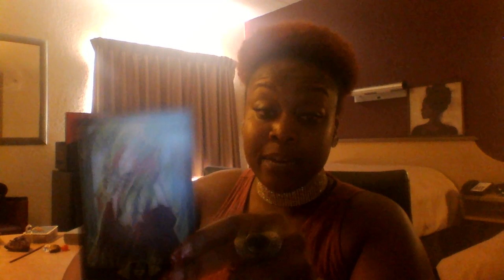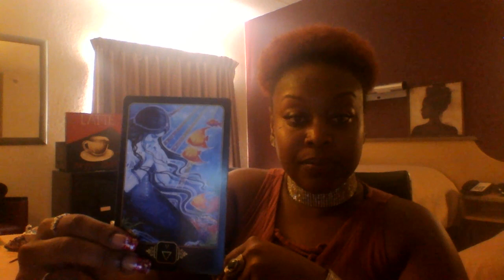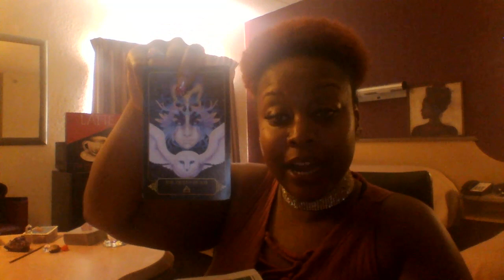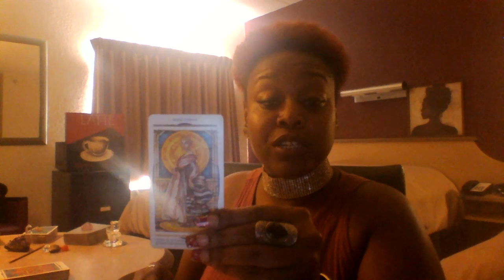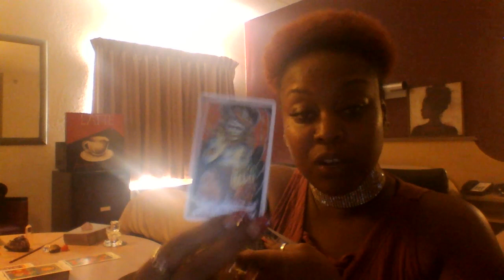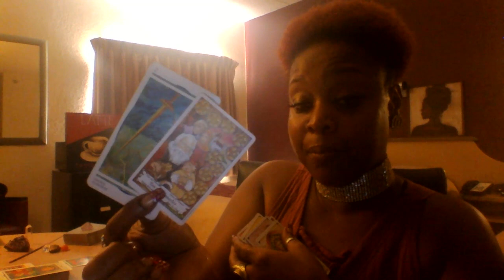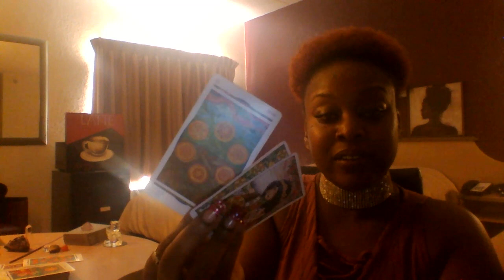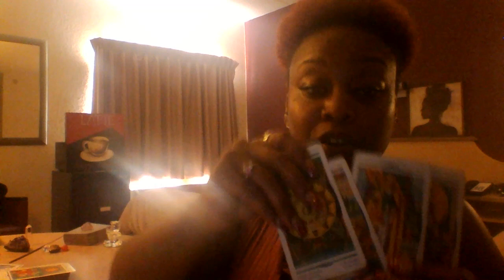Pisces 🎓 Fulfillment/ The Choice Between 2 🎓 December 2018